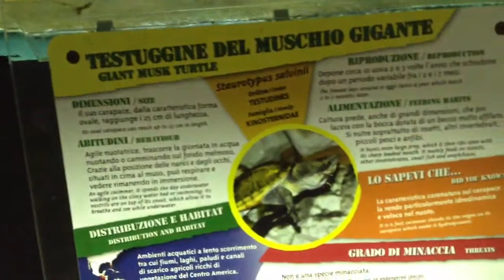Bioparco di Roma . Una testuggine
Una testuggine nuota